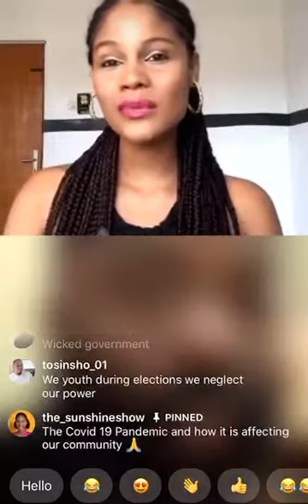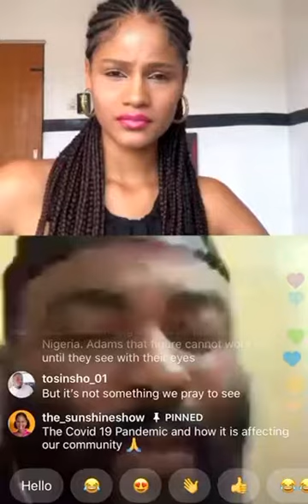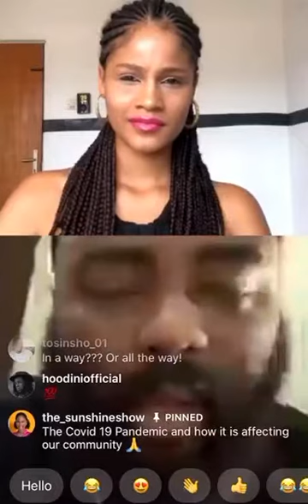THE SUNSHINE SHOW LIVE SESSION WITH VJ ADAMS 👍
Thanking all the healthcare workers in Nigeria 🇳🇬 and worldwide 🙏🙏🙏